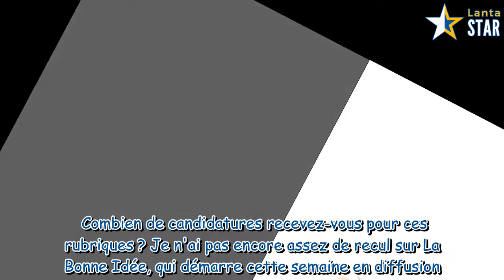Karine Martin (La maison France 5) : "Plus c'est compliqué, plus on s'éclate"